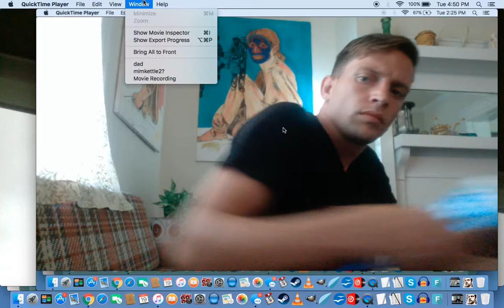kbell7 19 16STORM